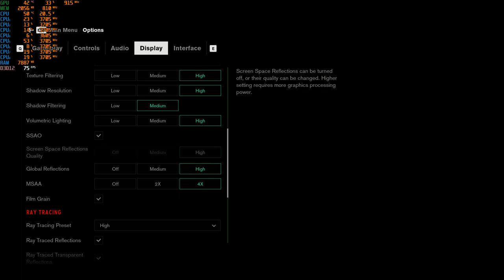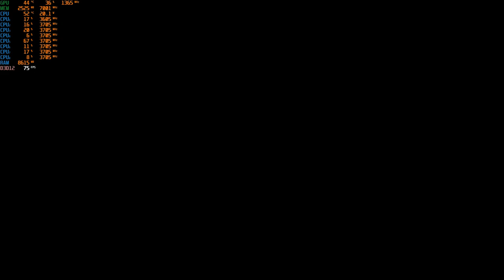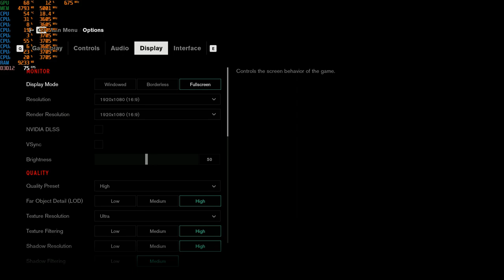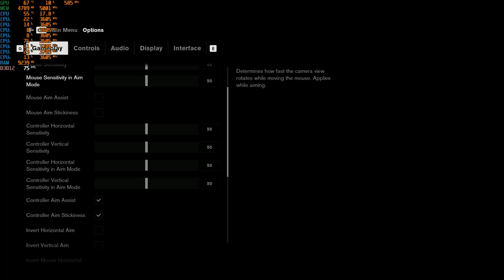Control Benchmark on RTX 2060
1080p max settings, 4X MSAA
Actual PC Specs :
Cpu : Intel Core i7 7700T
Memory : 16GB Ram DDR4 Crucial Ballistix èlite 2666MHZ (2x8GB)
GPU : Manli Geforce RTX 2060 6GB Gallardo
Audio : Asus Xonar DX
Headset : Corsair Void Pro Stereo
Mobo : Gigabyte B250-FINTECH
Case : CiT G-Force Blue ed.
Psu : EVGA 500W 80Plus
Mouse : Mionix Avior 7000 SK
Keyboard : TrusT GXT 870
Monitor : AOC G2460V 75Hz FreeSync